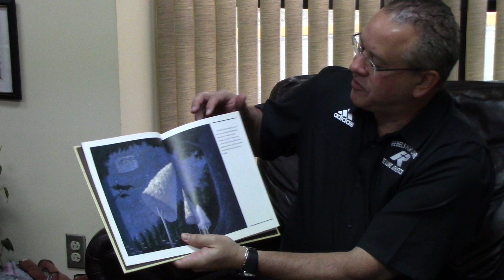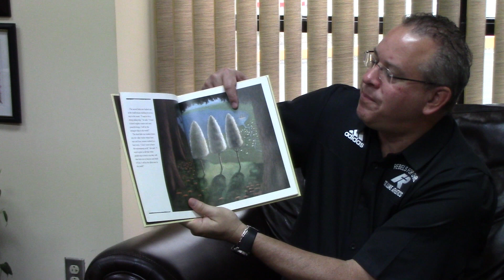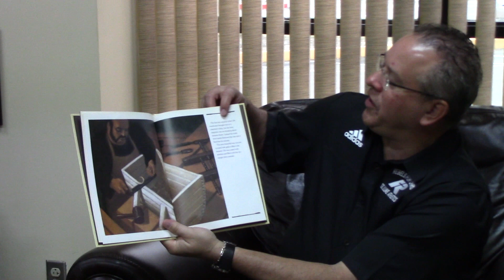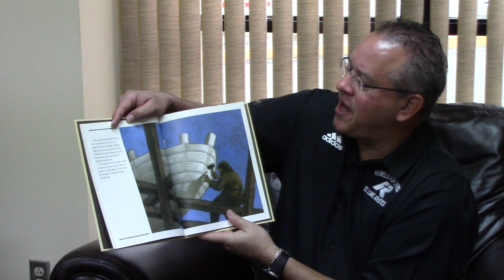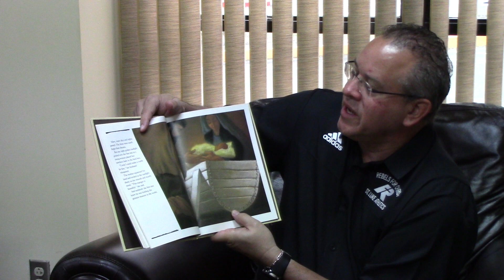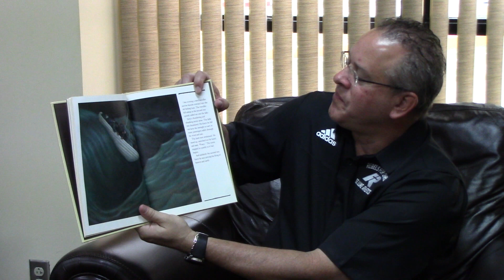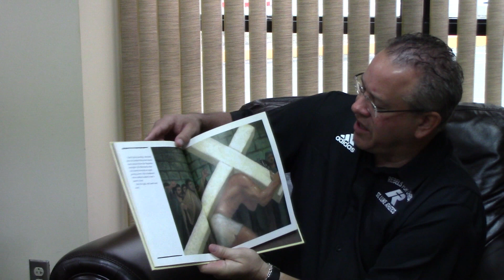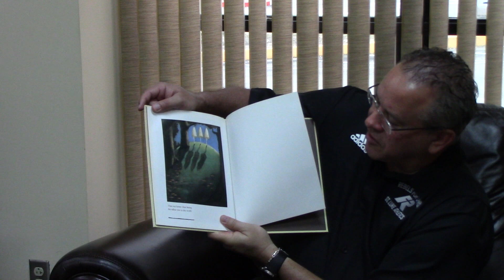The Tale of the Three Trees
Read by Fr. Eric Ritter, Pastor at St. Luke Catholic Church and School
A Traditional Folktale Retold by Angela Elwell Hunt
Illustrations by Tim Jonke